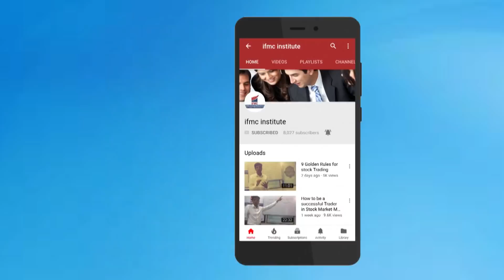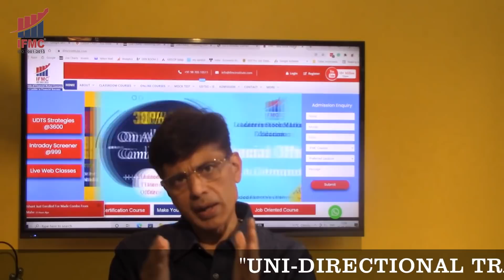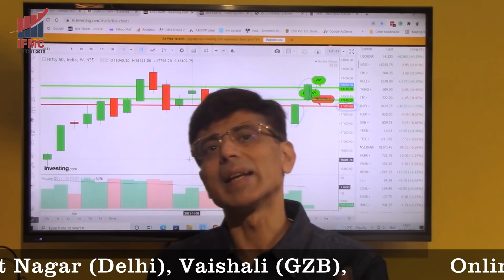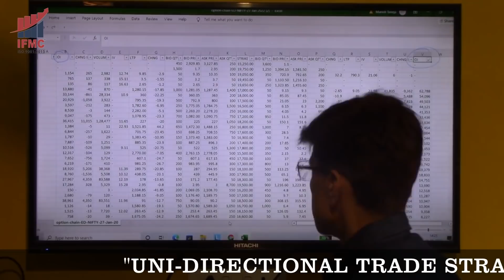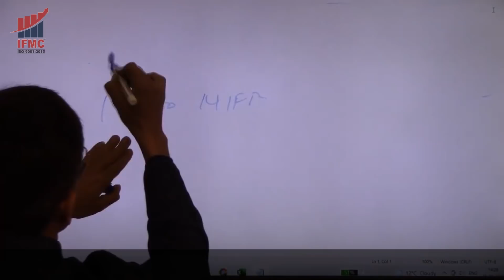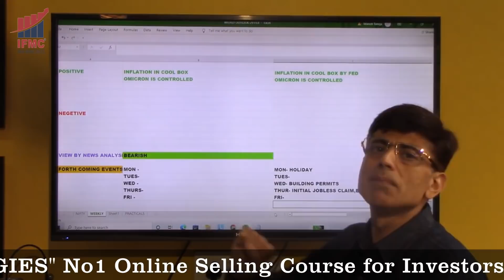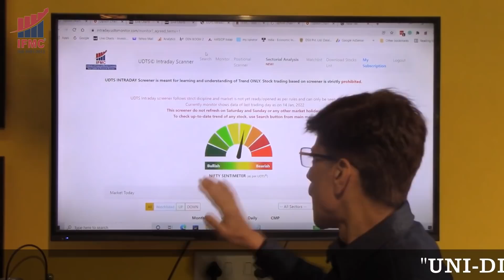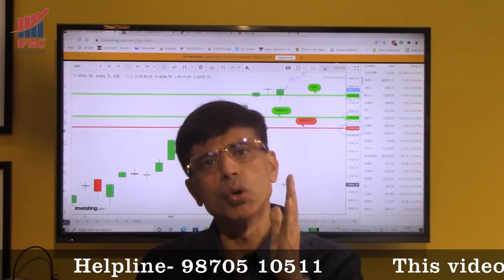SIGNIFICANCE OF OPTION CHAIN ll "तैयiरी अगले सप्ताह की" 17-JAN TO 22 JAN-2022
Last week we told you when to take a vacation from the market. Now learn how to judge support and resistance with help of the Option Chain and decide your move in markets. Getting the right information and picking up the right clue is the key to success in stock markets.
Learn to prioritize the risks and make the right choices. In yet another exciting and learning episode of “Tayari Agle Saptah ki “IFMC’s Stock Market Guru, Mr. Manish Taneja does a live analysis of the market and prepares his students for next week.
IFMC® is the fastest-growing company that has been awarded for " Excellence in Stock Market Education ' for the consecutively second time at Delhi City Ikon awards 2020. Also, IFMC® has now become ISO 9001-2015 certified. Thus becoming the leading Institute of the stock market with its own Copywrite strategies and best teaching methodologies and quality for stock market courses in Delhi and India.IFMC® has an international presence through its simplistic and unique online courses, IFMC® has users from more than 171 countries. IFMC's youtube channel has crossed 10 million viewership worldwide creating a  benchmark in stock market education.IFMC® has over 60000 traders who are being benefited from IFMC® strategies and education.

Intraday trading strategies by IFMC® are based on the most popular ONLINE COURSE "UNI-DIRECTIONAL TRADE STRATEGIES” or popularly called UDTS©. This is an online video course of approx. 10 Hrs for those who want to become a professional trader.
You can buy this course from our website or click the below link to see the complete details of this course.

IFMC®is committed to producing Stock Market Professionals, Equity Analysts / Research Analysts, and professionals for this upcoming sector NSE, BSE, NCFM, NISM, SEBI, RBI, BCSM, MCX, NCDEX, MCKSX, NYSE, NASDAQ, DOW JONES.
IFMC® provides short-term job-oriented courses in share market, stock market, capital market, commodity market, currency or forex market, / derivative market (future and options), and options strategy.
IFMC® PREFERED PLACEMENT EMPLOYERS -Reliance money, Kotak securities, Motilal Oswal, IIFL, sharekhan, HDFC Securities, Anand Rathi, Bonanza Portfolio, Geojit BNP Paribas, etc
IFMC® covers the complete syllabus and curriculum of, NSE, BSE, NCFM, NISM, AND SEBI courses.